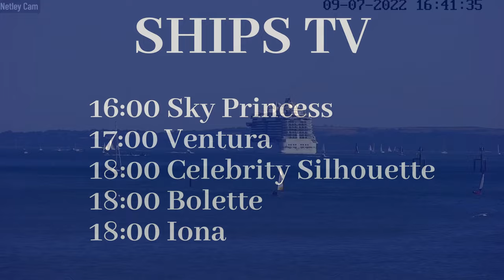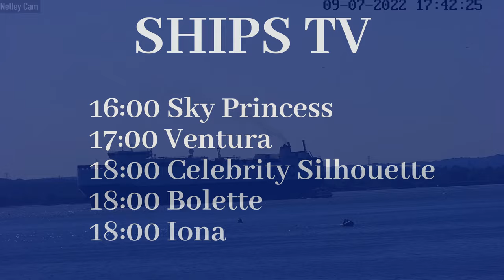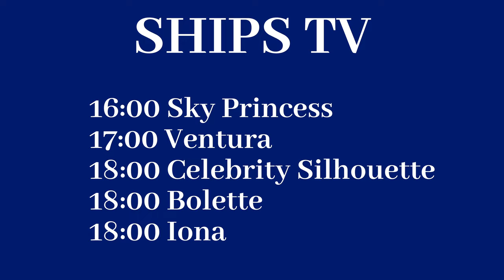Ships TV- Celebrity Silhouette, P&O Iona, Sky Princess, Ventura & Bolette Departing Southampton